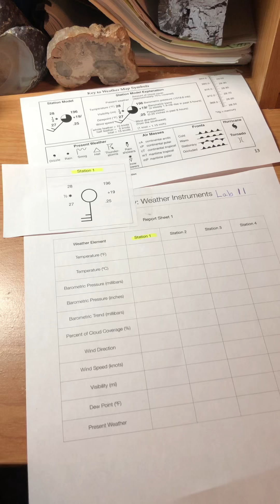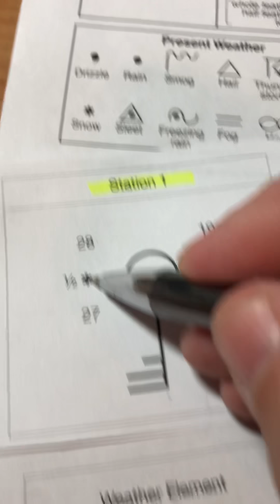Lab - weather instruments